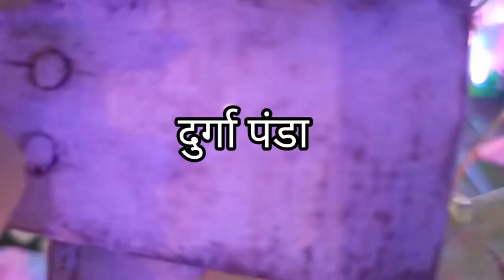॥Durga Puja Pandal Pathalgaon।दुर्गा पंडाल सम्पूर्ण दर्शन पत्थलगांव। नवरात्री स्पेशल।Prasant Sukra॥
Hello friends,
                       My name is Prasant Sukra and welcome to my YouTube chhannel.

हैलो मित्रों, मेरा नाम प्रशांत सुकरा है और मेरे YouTube चैनल में आपका स्वागत है।

I hope aap sabhi ko video accha lga hoga